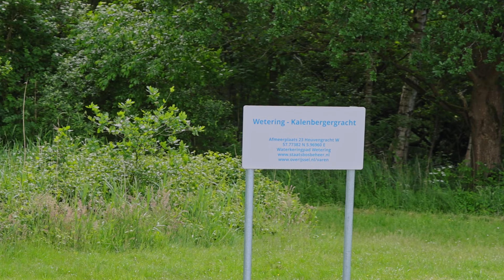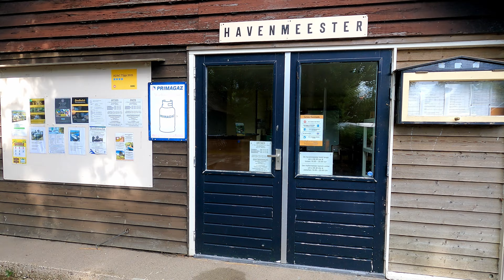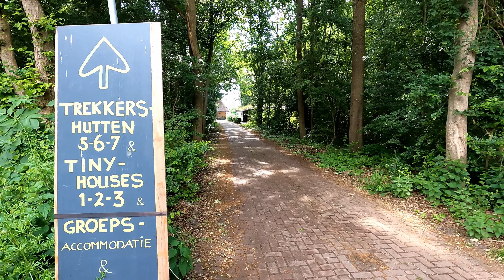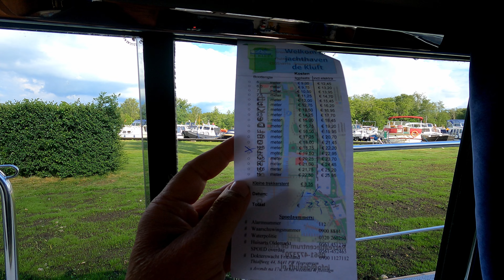Vlog 5: Bootsurlaub 2022 - Ossenzijl - Bootfahren im Juni durch die Niederlande - von Giethoorn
Unser 5. Zi4el ist Ossenzijl auf unserm Törn durch Holland auf dem Weg nach Friesland. Hier haben wir schlechtes Wetter beim Anlegen. Leider schaffen wir es nicht mit dem kleinen Boot durch die Landschaft zu fahren  Zum Schluss fliegen wir noch mit der Drohne.
Liegegebühren 22,20 € incl. 3,45 € Pauschale für Strom aber ohne Dusche

0:00 Intro
008 Giethoorn
1:00 Auf dem Weg zur Kalenberger Gracht
2:08 Kalenbergerrgracht
2:29 Die Bezahlbrücke
4:19 Anlegen in Ossenzijl bei Regen
6:10 Kaffeetrinken
6:30 Sanitäranlagen
8:13 Tinyhäuser
8:45 Hafenmeister
9:08 Brückenkino
10:04 Essen gehen
11:33 Resumee
12:26 Drohnenflug

Diner: Eetcafé De Drie Musketiers

Genutzte Kameras
GoPro HERO8 Black
GoPro HERO9 Black